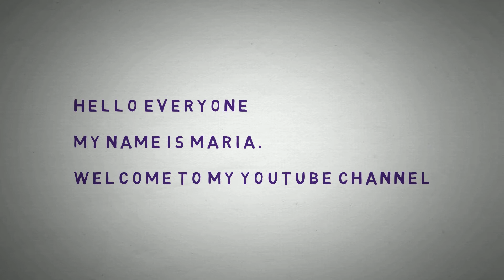Wondering What to Wear Today? | Introduction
Wondering What to Wear today? Or Planning your Next Shopping.
This Video is about Eshla Clothing Youtube Channel.